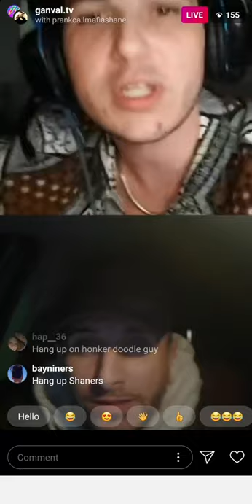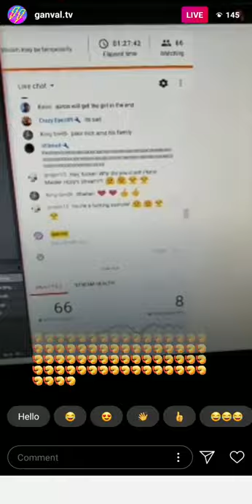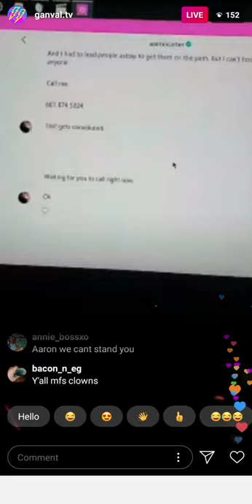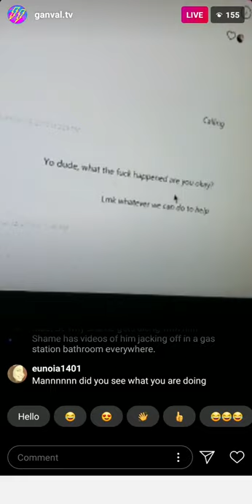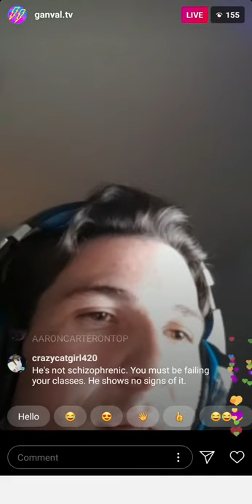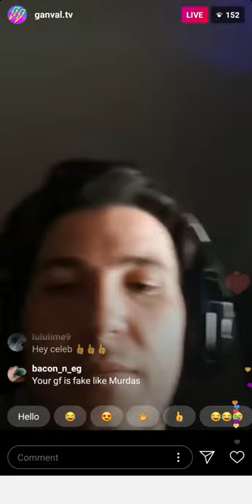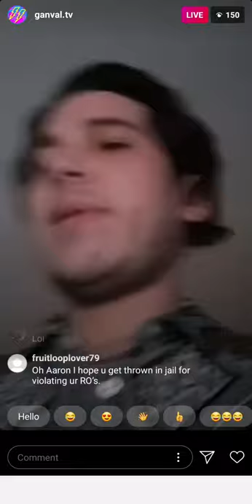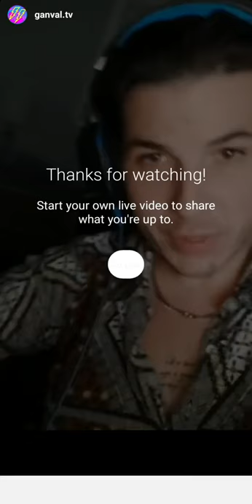Ganval.tv IG Live (Nov 22 2019) Claims Aaron Carter Sent him Pictures of His Privates!!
According to Ganval, Aaron Carter was talking to his girlfriend and sent pictures of his privates exposed.

Ganval throws up conversations with Aaron Carter and the alleged picture of Aaron's privates on his computer screen.

I cannot confirm if any of this is true.  Watch it and decide for yourself.

Uploaded for anyone that may have missed it that's interested.